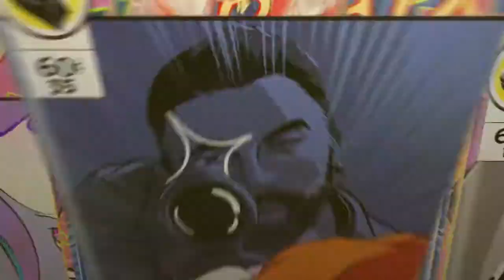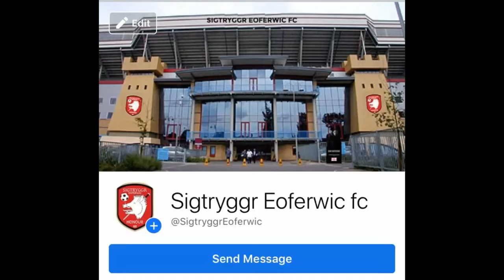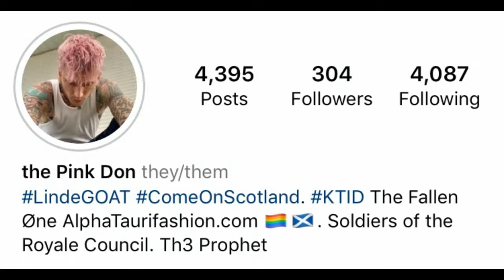WWE2K22| Solo Sikoa vs Ryan Uso